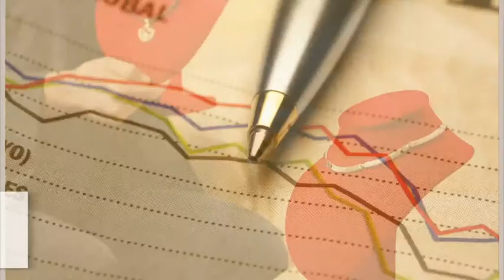Pfandleihhaus Kredite in Trier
Schmuck-Uhren-Pfandleihhaus in Trier ist Ihre erste Wahl, wenn Sie nach Pfandleihhaus oder Kredite suchen. Für mehr Informationen erreichen Sie uns unter der Telefonnummer (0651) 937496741 . Besuchen Sie uns auch unter der oben genannten Webadresse!